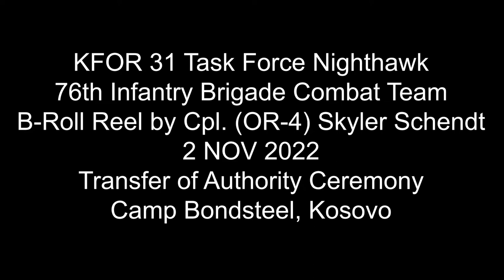KFOR RC-East Transfer of Authority Ceremony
Kosovo Force transferred authority between outgoing Regional Command-East team, 116th Infantry Brigade Combat Team (IBCT), Virginia Army National Guard, Task Force St. Lo and incoming 76th IBCT, Indiana Army National Guard Task Force Nighthawk, during a casing of the colors ceremony at Camp Bondsteel, Kosovo, on Nov. 2, 2022. (U.S. Army video by Cpl. Skyler Schendt)

KOSOVO
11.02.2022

Film Credits: Video by Cpl. Skyler Schendt
KFOR Regional Command East